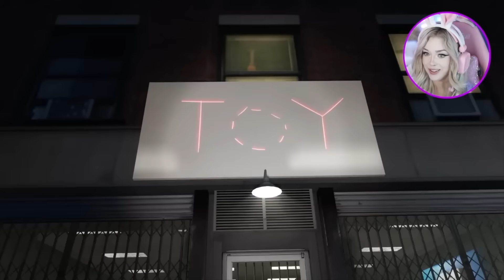Drone Catches NIGHTMARE CRITTERS In a CITY... (*Full Movie*)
Shootabirdies Channel: @shootabirdie

I always try my best to read them all!

~*:･ﾟ✧♥ ~*:･ﾟ✧♥ ~*:･ﾟ✧♥ ~*:･ﾟ✧♥.